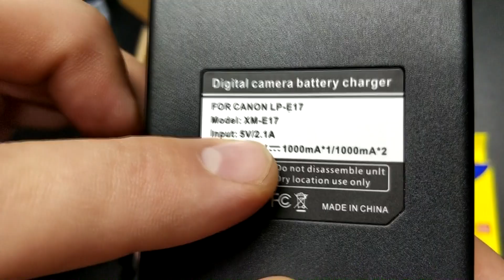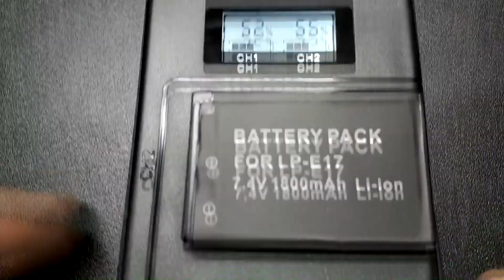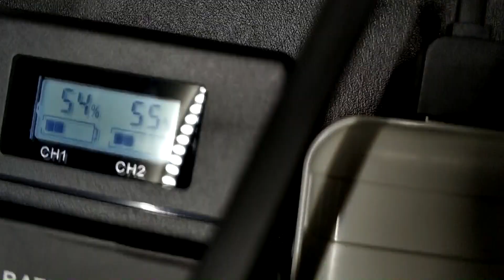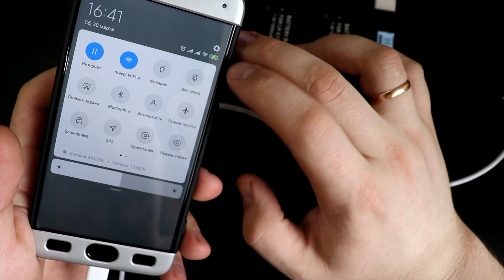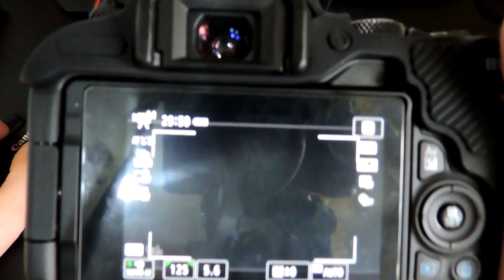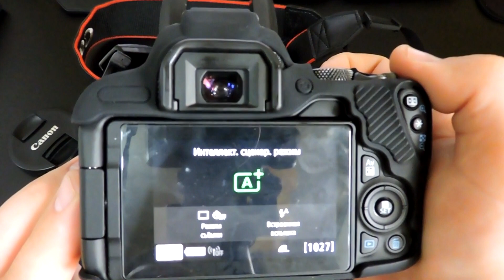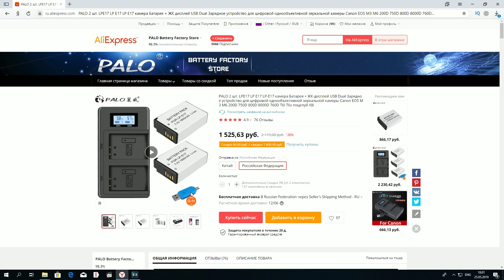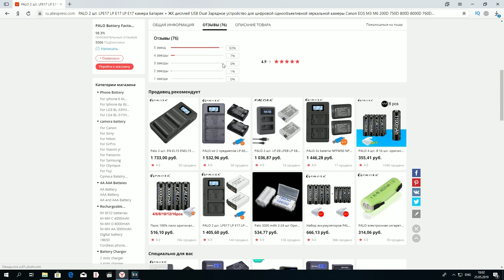Запасные аккумуляторы для фотоаппарата Canon EOS M3 M5 M6 200D 250D 750D 800D 760D С Алиэкспресс.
Запасные аккумуляторы для фотоаппарата Canon EOS 200D 250D 750D 800D 8000D 760D M3 M5 M6  С Алиэкспресс.